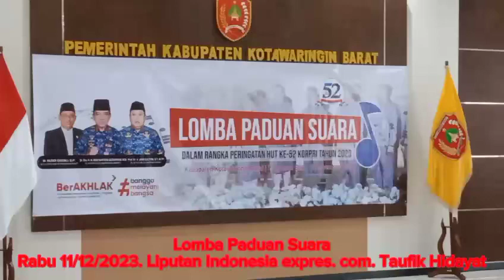Ratusan anggota PNS Kotawaringin Barat ikuti Lomba Paduan Suara